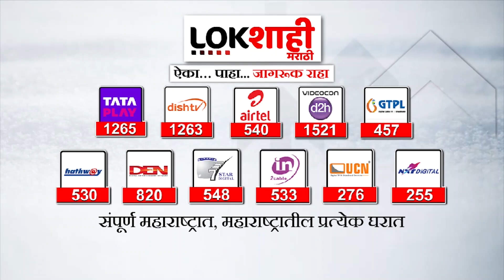Prakash shendge | प्रकाश शेंडगेंच्या त्या वादग्रस्त वक्तव्यावर मराठा बांधवांच्या प्रतिक्रिया